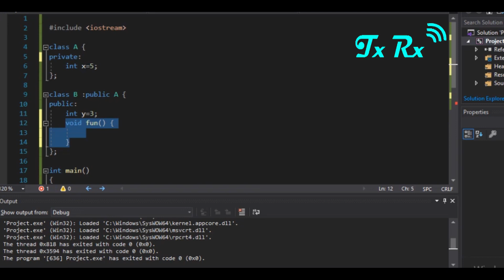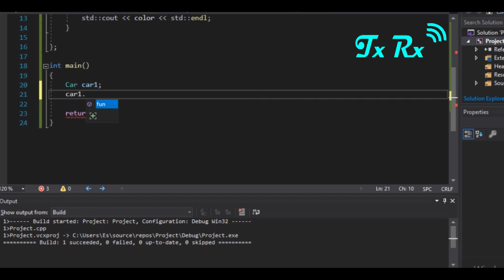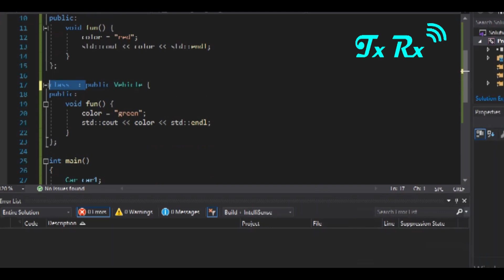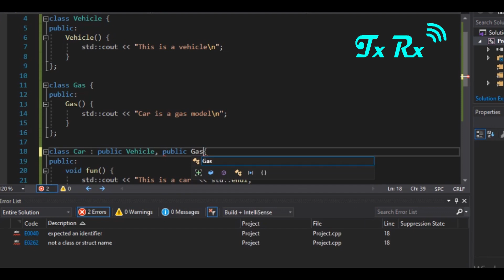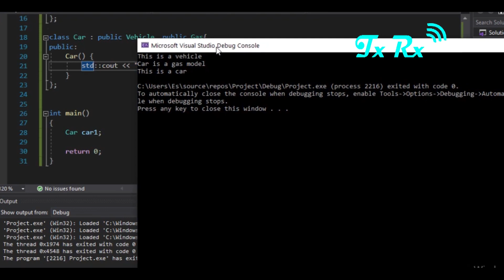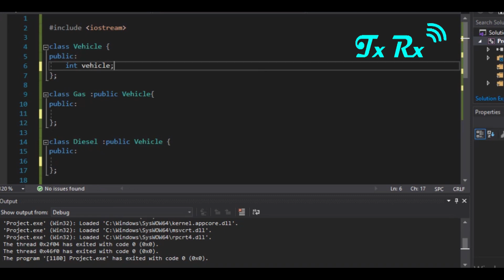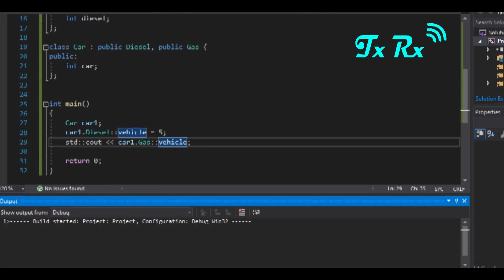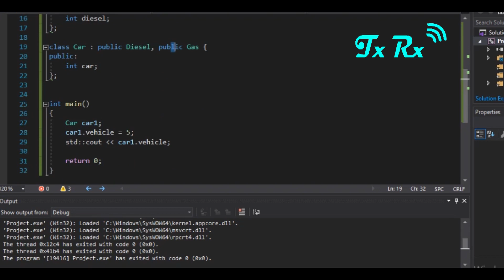Inheritance in C++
Inheritance between classes. Classes in C++ can be extended, creating new classes which retain characteristics of the base class. This process, known as inheritance, involves a base class and a derived class: The derived class inherits the members of the base class, on top of which it can add its own members.